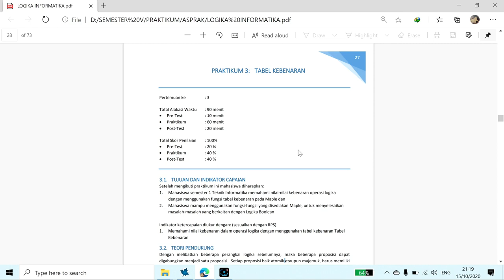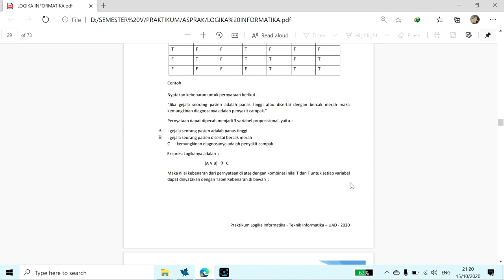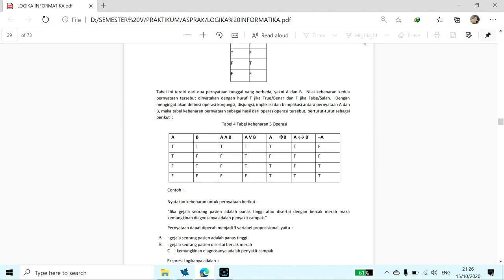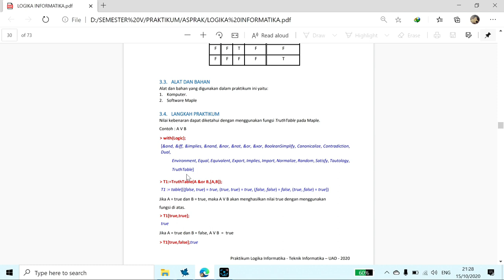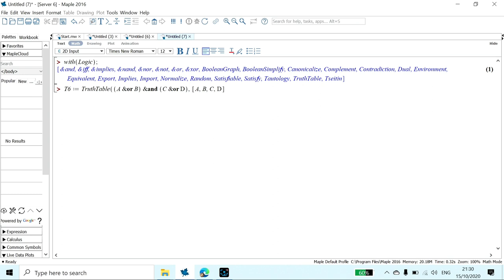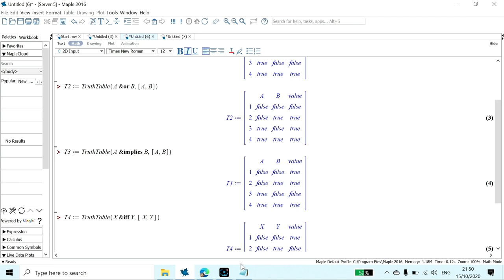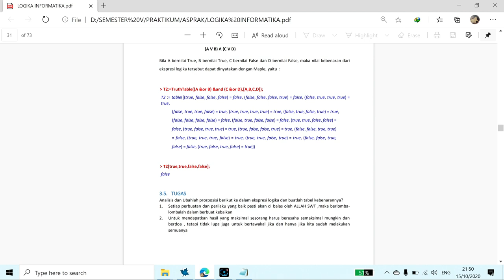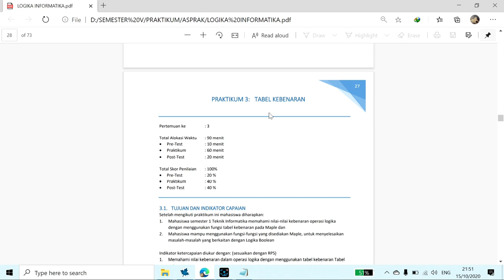Logika Informatika Pertemuan 3 - Table kebenaran